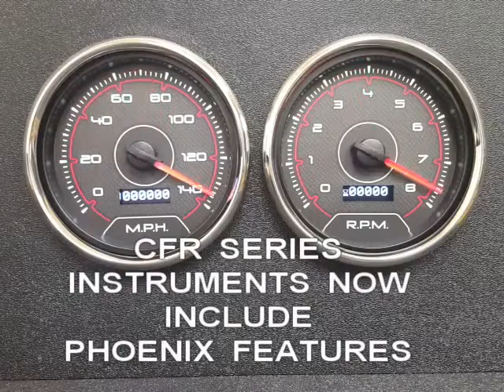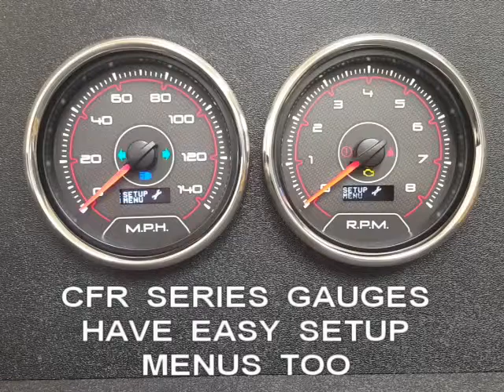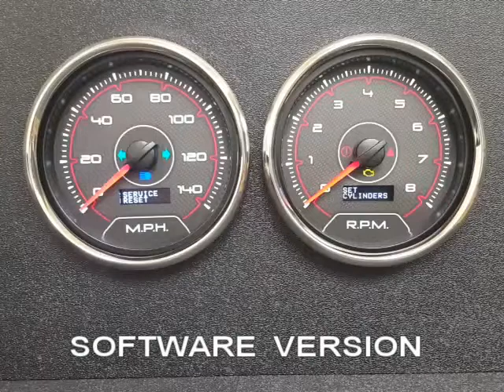CFR FEATURES 1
NVU CFR series have the features to back up the advanced style.  Dare to be different!